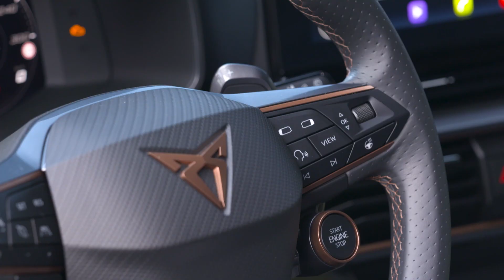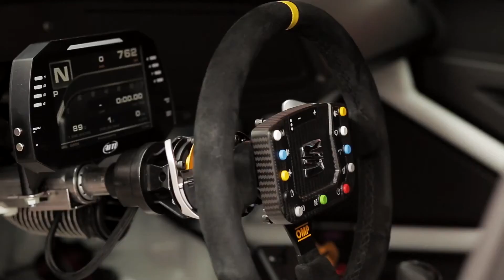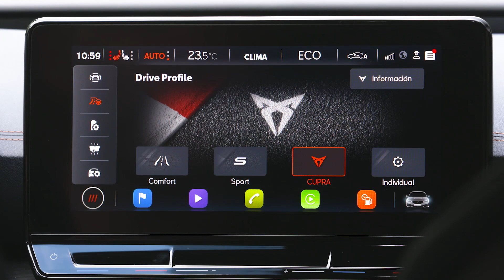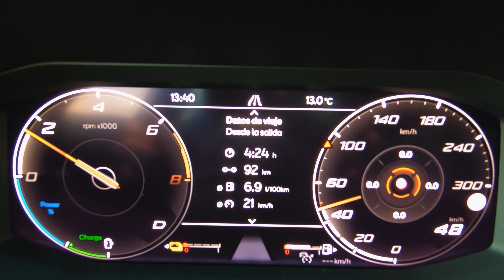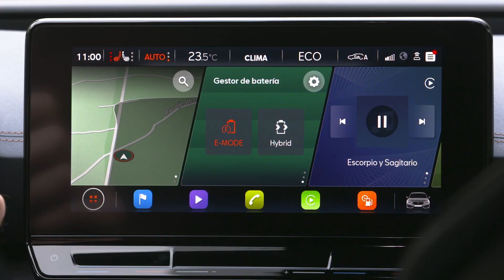Cupra León VZ CUP e-hybrid / Prueba / Review en español | Centímetros Cúbicos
Cupra ha lanzado este compacto familiar con alma de deportivo para aquellas personas que no quieran renunciar a nada y, además, cuenta con etiqueta ECO para entrar en las zonas con restricciones del centro de las ciudades.